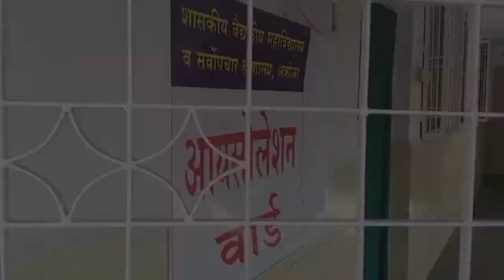कोरोना संक्रमण ने बढाई चिंता - सिटी न्यूज,अकोला ...